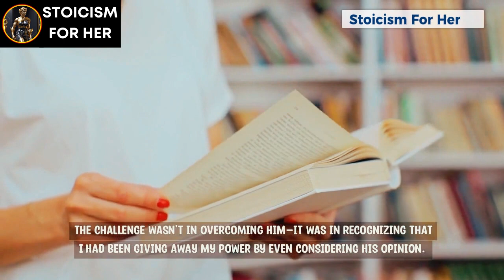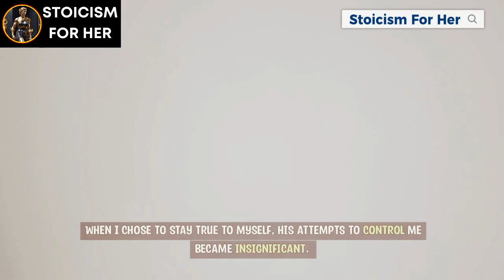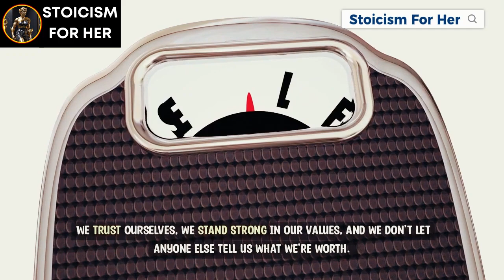👑 THE MOMENT I EMBRACED MY QUIET POWER AND CHANGED EVERYTHING - SIGMA WOMAN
The Quiet Power of a Sigma Woman REVEALED!

How I Stopped Letting Others Dim My Light

Embracing Your Inner Sigma Female Power

Are You a Sigma Woman Without Knowing It?

SIGMA WOMAN REVEALS Her Quiet Power Secrets for Success

The Surprising Difference Between Sigma Women and Alpha Females

Top Psychologist Shares How Sigma Women Can Thrive in Any Environment

Why Sigma Women Are the Most Powerful Type of Woman You've Never Heard